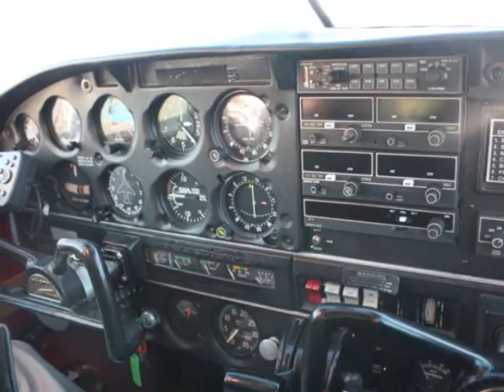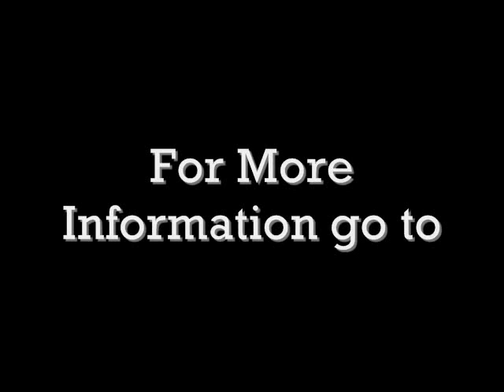Flying With The 99s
Emma's video on her flight at Ryan Airfield with Tucson 99s.